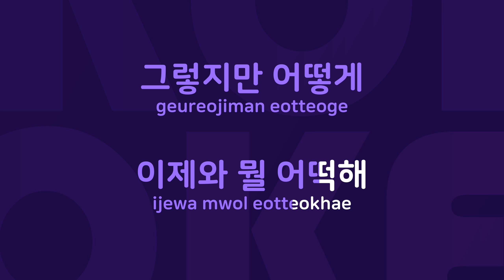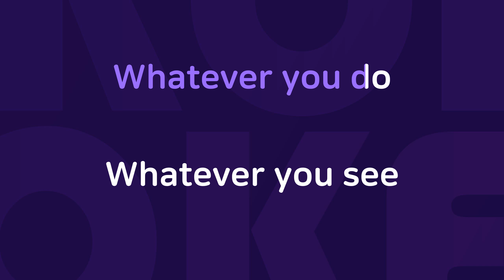바보 : Originally Performed By 브라운 아이드 소울 Karaoke Verison